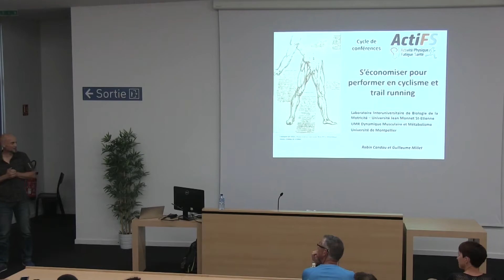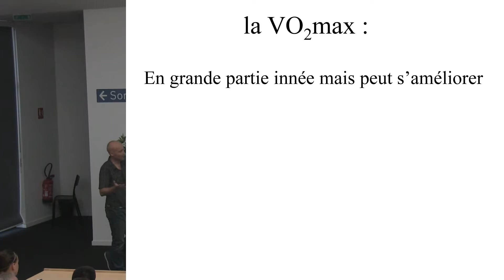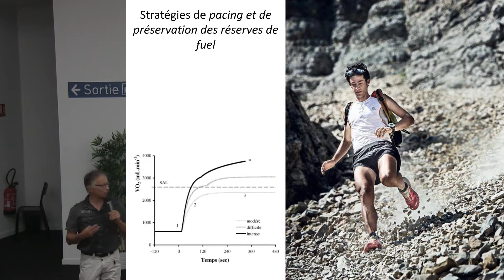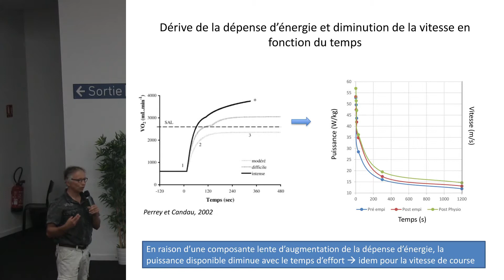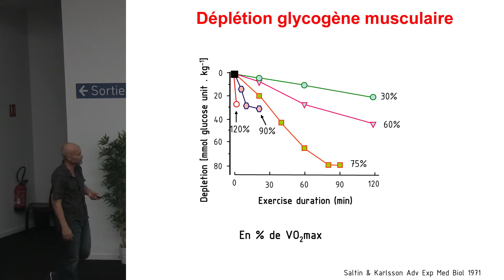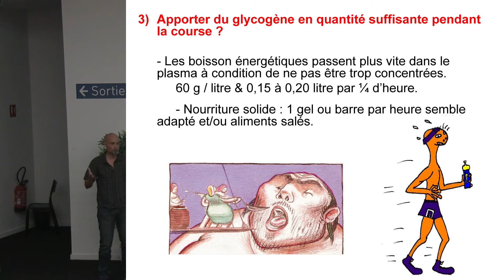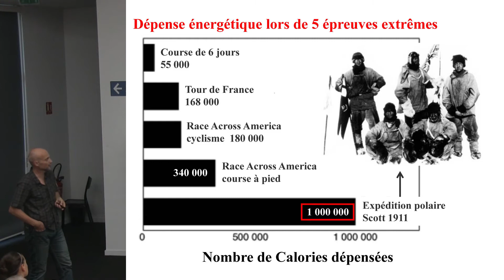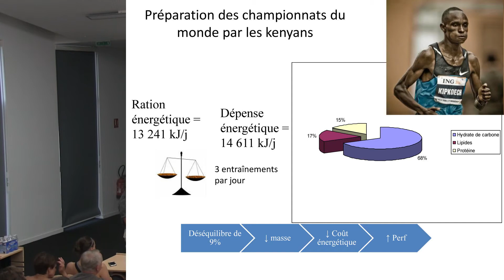"S'économiser pour performer en cyclisme & trail running" #4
Energie